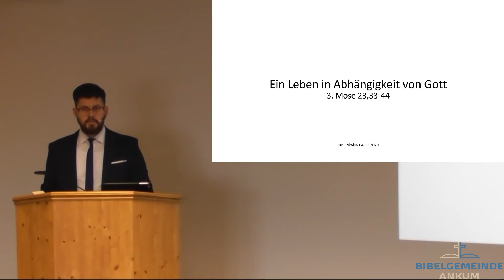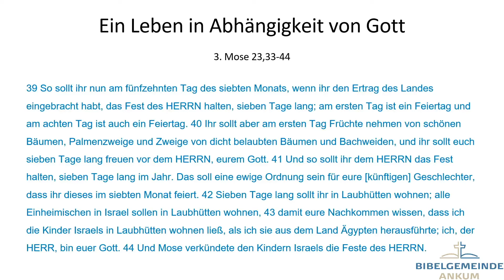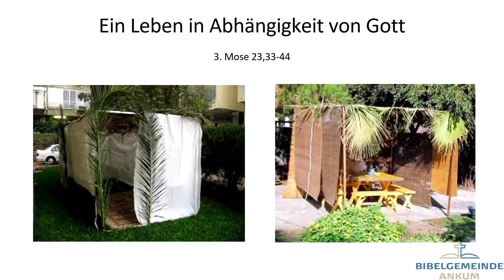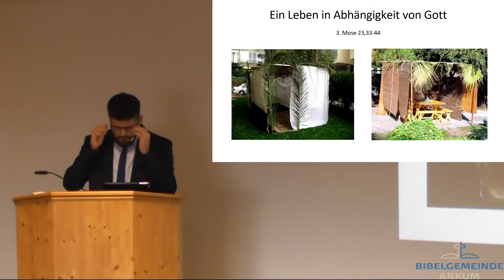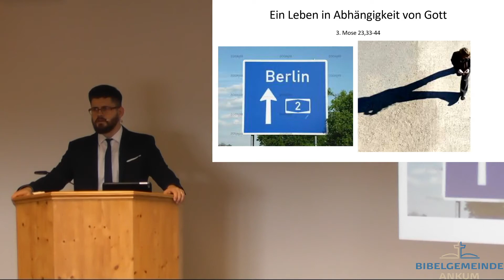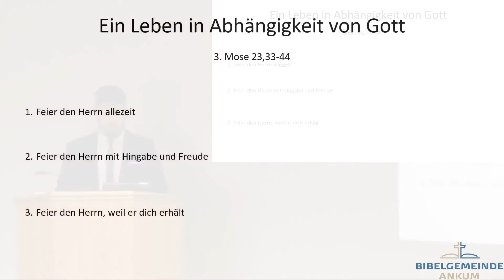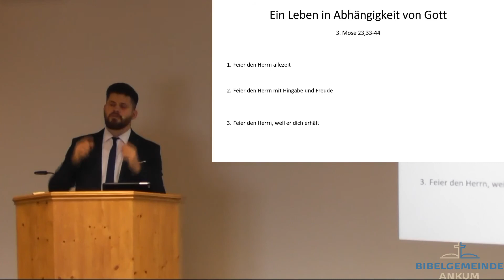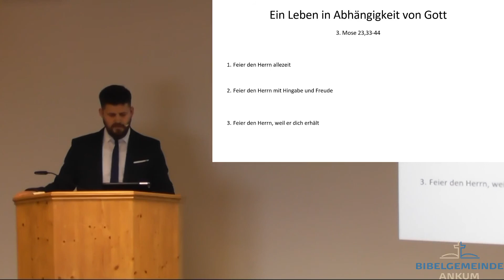3 Mose 23,33-44 - Pikalov Jurij - 04.10.2020